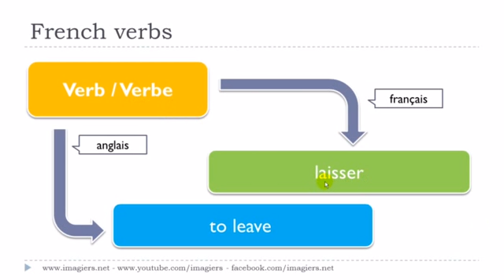J'apprends le français # Le verbe # laisser